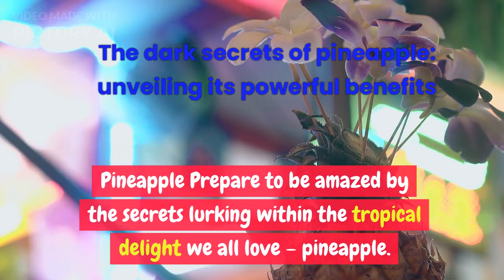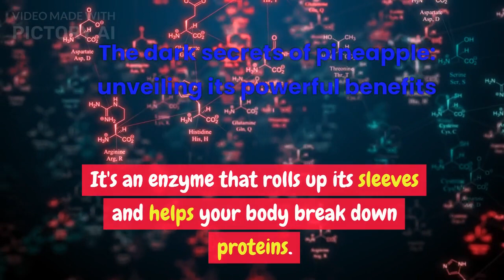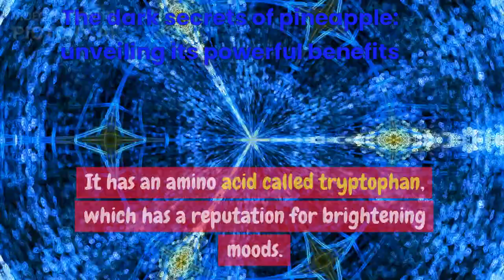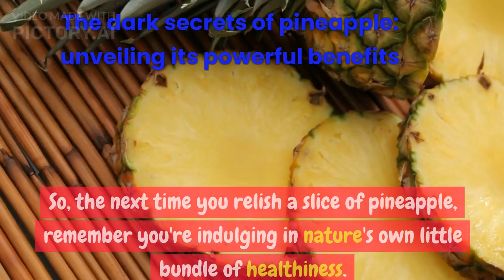THE DARK SECRETS OF PINEAPPLE | UNVEILING THE POWERFUL BENEFITS OF PINEAPPLE.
In this video, we're going to learn about the dark secret of pineapple and its powerful benefits for high blood pressure.

We all know that pineapple is healthy, but few know about the hidden secrets of this fruit. By the end of this video, you'll know how pineapple can help lower your blood pressure levels and live a healthier life over 50!

In this video the following topics will be discussed as well.

epic gardening,
epic homesteading,
gardening tips,
organic gardening